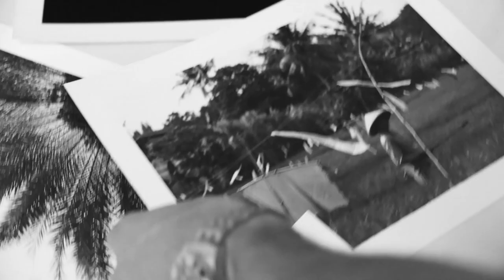DAVOSA Argonautic Lumis T25 with Luca Tribondeau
Leuchtendes Beispiel für die (Weiter)-Entwicklung eines Bestsellers

Bereits seit 2013 bereichert die „Lumis“-Variante die beliebte DAVOSA Argonautic Modellreihe. Damals sorgte die Innovation während der Baselworld, der Uhrenmesse, die jedes Jahr Besucher aus der ganzen Uhrenwelt anzieht, für große Beachtung: Borosilikat Glasröhrchen, die mit einem Tritium-Gasgemisch gefüllt sind, befinden sich auf Zeigern und den Stundenmarkierungen und sorgen für dauerhafte Leuchtkraft und das, ohne Nachlassen der Intensität, auch bei absoluter Dunkelheit ohne Energiezufuhr von außen. Damit eignen sich die Lumis Modelle besonders für Einsätze bei extrem schlechten Sichtverhältnissen - im und über Wasser. Dieses charakteristische Merkmal zeichnet auch die neue Argonautic Lumis T25 aus.